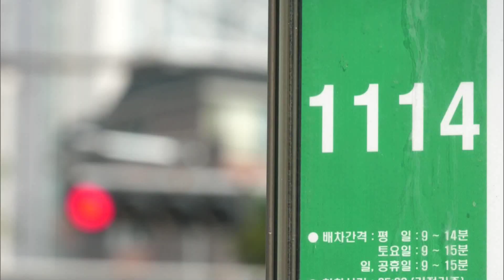1114 수능_SB